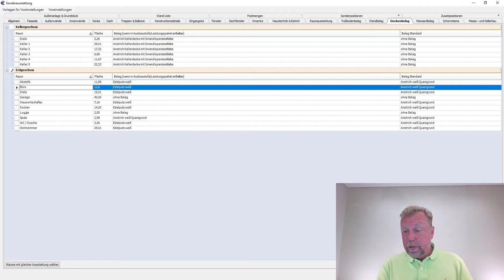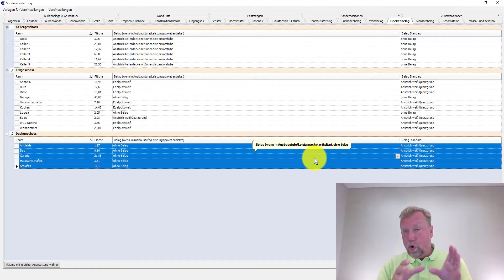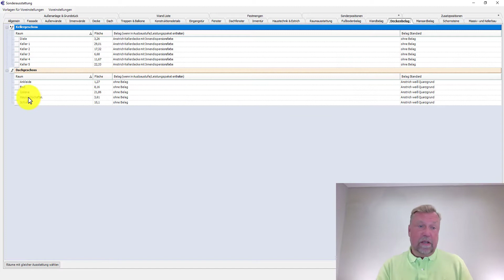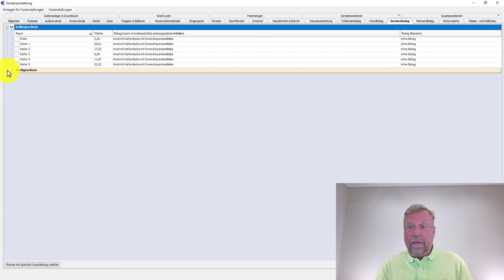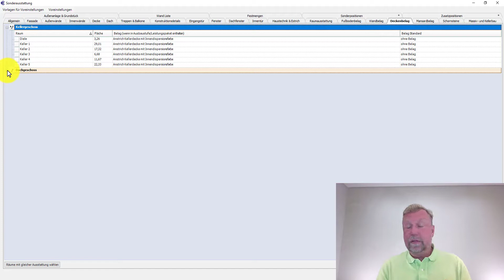Vi - V24 Sonderausstattung - Deckenbelag Teil 2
Die Auswirkung von Planungsänderungen, wie z.B. die Hinzunahme einer Kehlbalkendecke auf bestehende Kalkulationsprojekte, wird gezeigt. Dafür gibt es im Projekt die Funktion „Mengen laden“.
Eine geplante Kehlbalkenlage führt automatisch zu Deckenflächen der darunterliegenden Räume. Eventuell vorher vorgenommene Änderungen an dem hinterlegten Standard bleiben auch nach Neuberechnung erhalten.
Räume, die unter Sichtbalkendecken liegen, erhalten keinen Deckenbelag. Dazu gehören auch sichtbare Kehlbalkenlagen. Ein Umschalten der Deckenausführung im Projekt erfordert eine Neuberechnung, damit die Auswirkung auf die Steuerung des Deckenbelages sichtbar wird. Für Loggien, Terrassen und Balkone ist der Deckenbelag im Standard auf „ohne Belag“ gestellt.